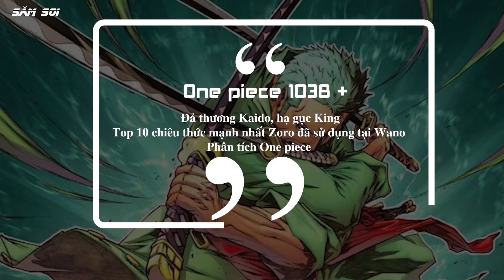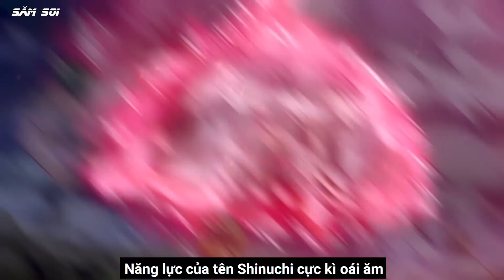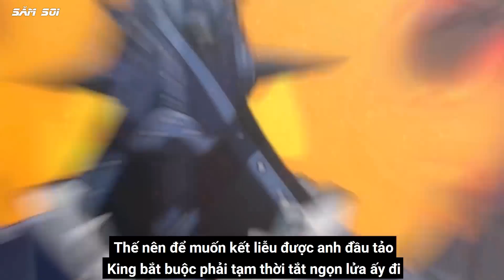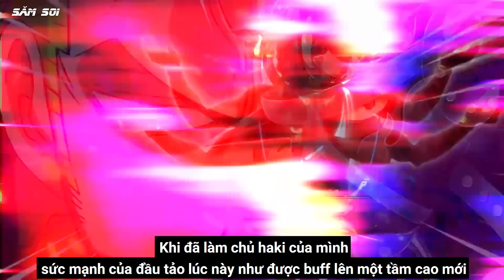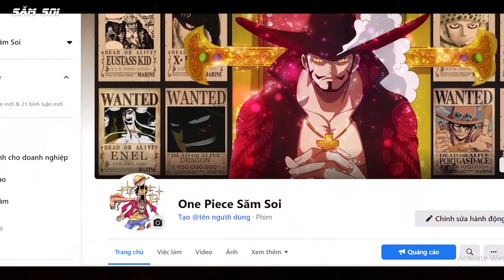[ One Piece 1038++ ] Kiếm Bọc Haki Bá Vương | Top 10 Chiêu Thức Mạnh Nhất Của Zoro Tại Wano Quốc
Thật tuyệt vời khi chúng ta lại ngồi cùng với nhau Phân Tích One Piece phải không anh em ? video này dành riêng cho con cưng đầu tảo Zoro các bạn ạ.
Như các bạn biết đó, One Piece 1038 vừa mới ra mắt cách đây không lâu, Zoro đã gặp tử thần, nhưng mình nghĩ đó sẽ là lần buff sức mạnh tiếp theo của anh.
Cùng với đó là một kiếm sĩ tại Wano Quốc này, Zoro đang chứng minh sức mạnh bản thân mình đang tăng tiến lên từng ngày.
Ok ngay bây giờ chúng ta cùng đến với Kiếm Bọc Haki Bá Vương, Top 10 chiêu thức mạnh nhất Zoro đã sử dụng tại Wano Quốc, cùng thuyền trưởng Săm Soi Phân Tích One Piece nhé